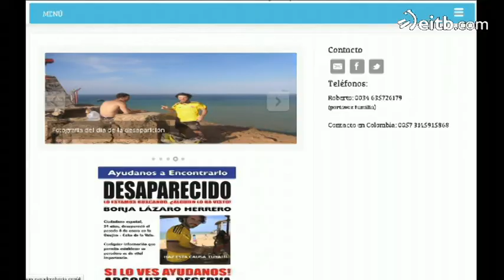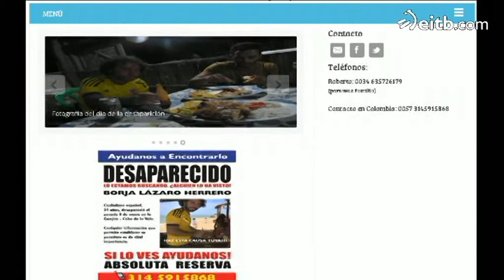Se cumplen 22 días de la desaparición del vitoriano Borja Lázaro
La Policía y el Ejército continuan buscando al fotoperiodista, y todas las hipótesis siguen abiertas.